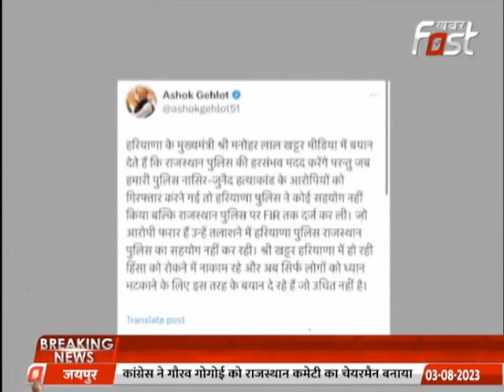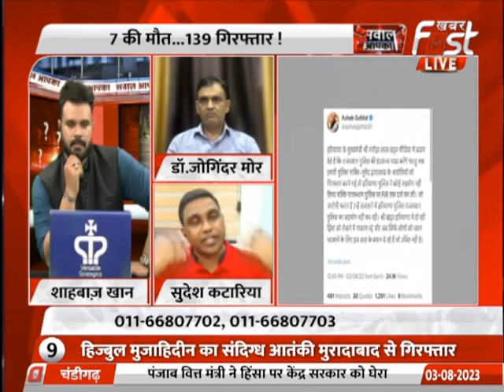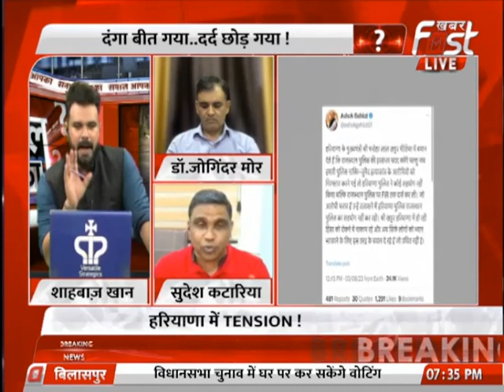Sawal Aapka: नूंह में साज़िश वाली हिंसा, क्या थी दंगाइयों की मंशा? | Haryana Violence